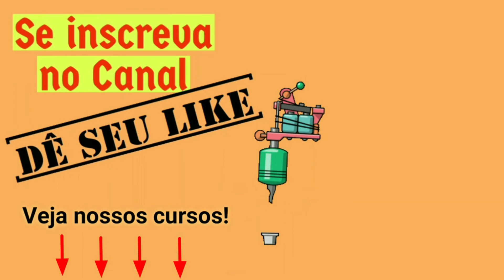50 ideias de Tattoo para o PEITO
50 ideias de Tattoo para o PEITO